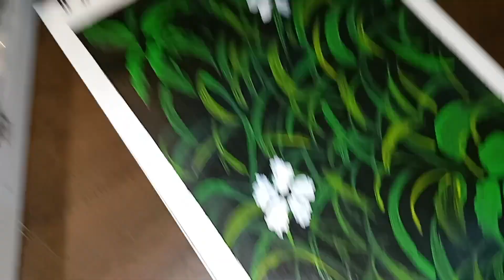Easy Blossom Painting | Card Making idea